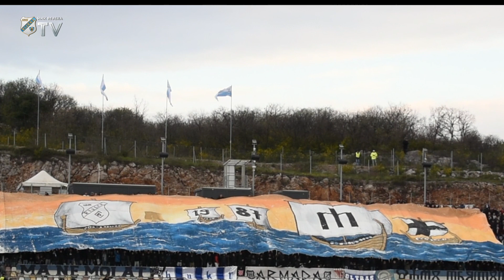Rijeka - Hajduk (atmosfera)